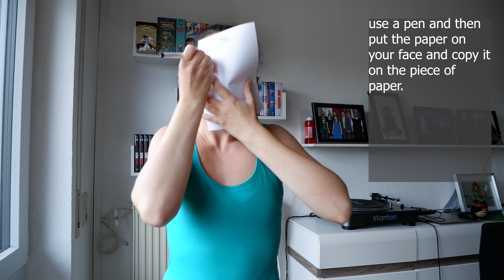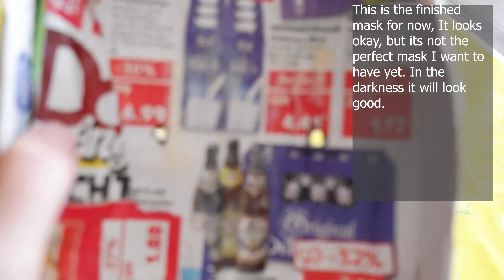Silent Hill- Cosplaying the Nurse and Other Characters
In this Video I tell you about my future plans of Silent Hill Cosplays and there is one secret Character, do you know who this is?

For more Gaming and Cosplay Follow me on